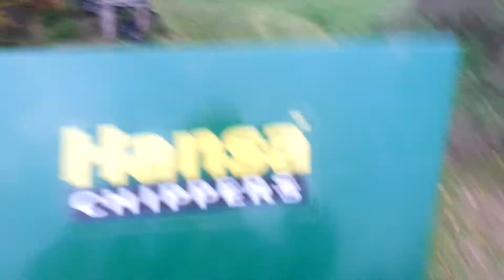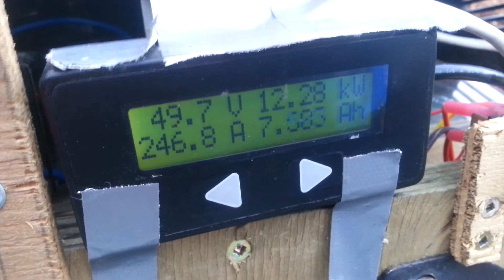Electric Tractor: Chipping branches.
Chipping branches with the Electric Tractor.

We spent about an hour (and ~3kWh) chipping branches that were recently removed from our pine shelter-belt.